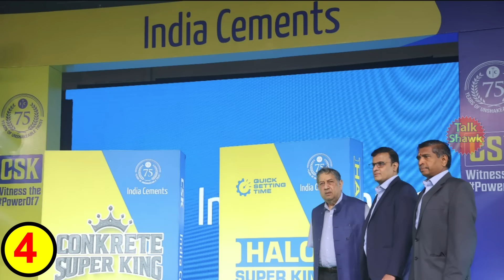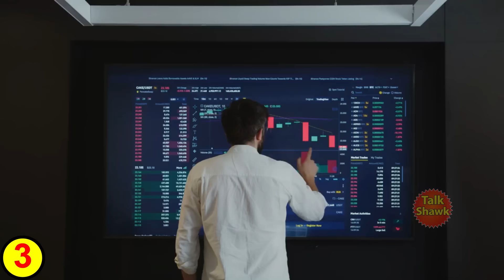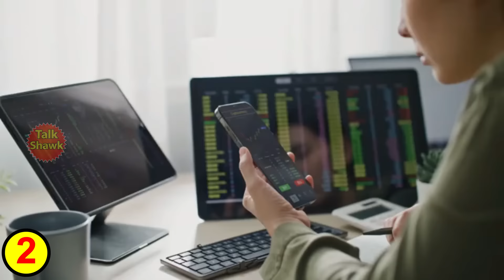10 Richest Billionaire Business Families in India | 10 Wealthiest Families in India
Intro: (00:00)
Wadia Family: (00:47)
Bangur Family: (02:20)
Lohia Family: (03:19)
Burman Family: (04:09)
Bajaj Family: (05:16)
Godrej Family: (06:27)
Damini Family: (07:35)
Hinduja Family: (08:32)
Adani Family: (09:55)
Ambani Family: (11:08)

1)This video has no negative impact on the original works (It would actually be positive for them)
2)This video is also for teaching purposes.